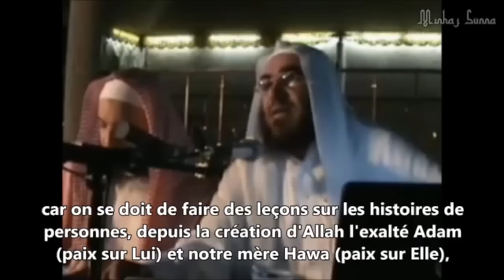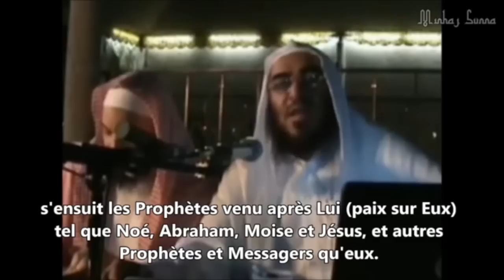Pourquoi avez-vous choisi l'Islam ? - Sheikh Mouhammad ibn 'Abd Al Wahhab Al 'Aqil